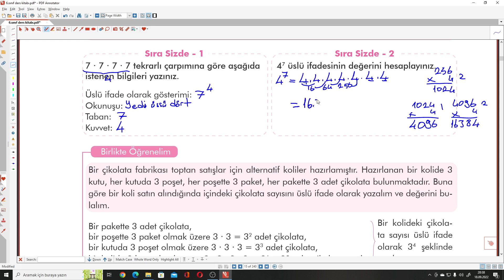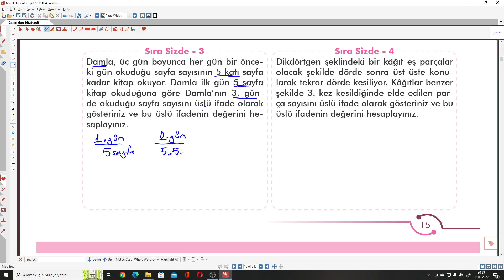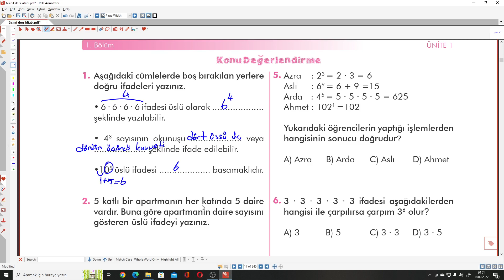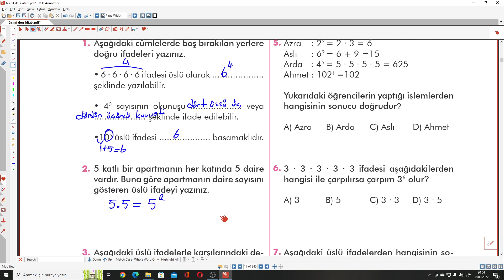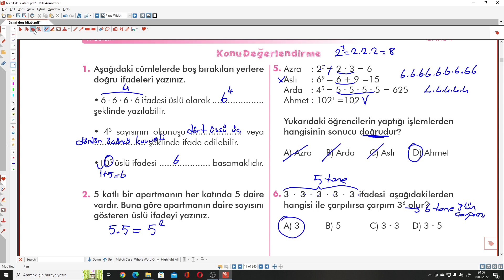6.SINIF MEB MATEMATİK DERS KİTABI S.15-16-17 ÜSLÜ SAYILAR SIRA SİZDE-KONU DEĞERLENDİRME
6.SINIF MATEMATİK DERS KİTABI ÜSLÜ SAYILAR SIRA SİZDE-KONU DEĞERLENDİRME ile devam ediyoruz.
6.SINIF MATEMATİK DERS KİTABI Kitabının ayrıntılı bir şekilde çözümlerini bulabileceğiniz, takıldığınız yerde yorumlarda soru sorabileceğiniz ve cevaplarını bulabileceğiniz bir kanaldır.6.SINIF MATEMATİK DERS KİTABI  çözümleri bu kanalda sizlerle beraber olacaktır. Yeni soru çözümleri için takipte kalın...

ders kitabı